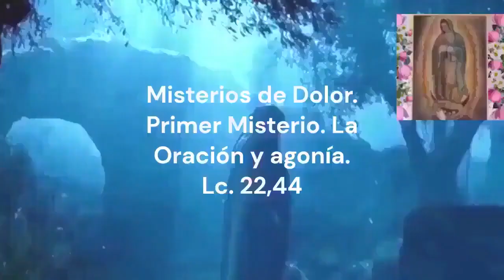Rosario Corto de hoy Viernes 1 de Diciembre de 2023.-Misterios Dolorosos-